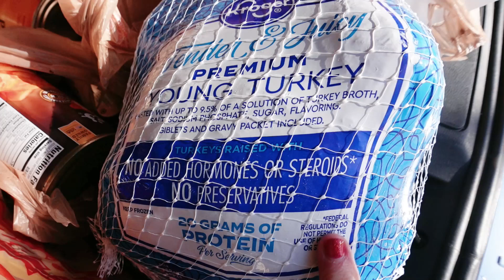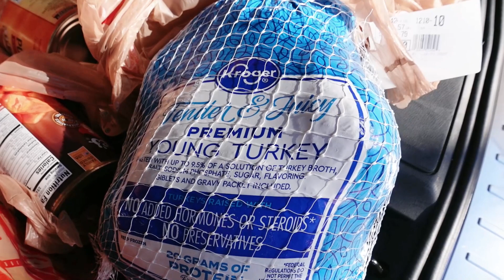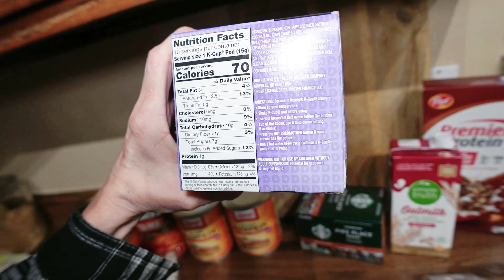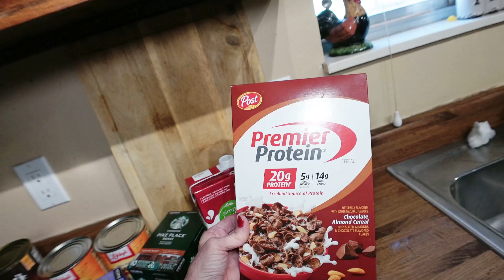MY WEEKLY GROCERY HAUL - PLUS THANKSGIVING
In this video, I'm sharing our weekly grocery haul from King Soopers.  This is the week of Thanksgiving so our haul will include a few extra grocery items.   have a few extra items.

Thanksgiving is one of the most celebrated holidays in the United States and Canada and a time to connect with our loved ones.  In our family, we take turns hosting every year and we each prepare a dish to take.  Since I'm not hosting this year I'll be purchasing some groceries to prepare a side dish but I also picked up a Turkey to have in our freezer.  I hope this gives you some ideas for your holiday meals.

00:00 Introduction
00:10 Car Vlog Chit Chat
01:18 What's for Lunch
03:42 Weekly Grocery Haul
08:28 Thanks for watching!